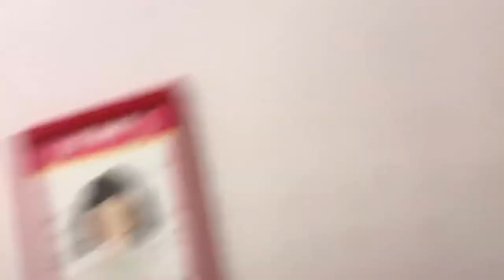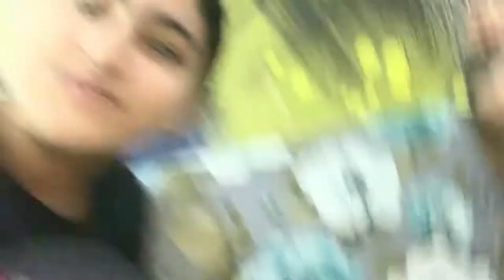Full on masti !!play school !!